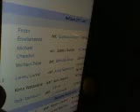237 Live Show